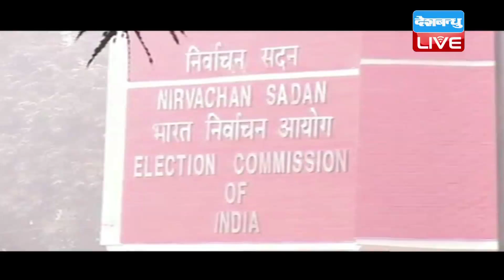एक दो दिन में होगा आम चुनावों का ऐलान | कई राज्यों की विधानसभा के चुनाव भी होंगे साथ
5 मार्च 2014 को चुनाव आयोग द्वारा 16वीं लोकसभा चुनावों की घोषणा की गई थी... मौजूदा लोकसभा का कार्यकाल 6 जून को समाप्त हो रहा है. ऐसे में उम्मीद थी कि इस बार भी मार्च के पहले सप्ताह में लोकसभा चुनावों की तारीखों का ऐलान हो जाएगा... लेकिन अब तक चुनाव आयोग ने ऐसे कोई संकेत नहीं दिए हैं कि वह कब चुनावों की तारीखों का ऐलान करेगा...